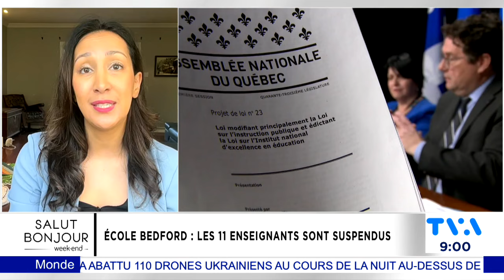11 enseignants suspendus à l’école Bedford: la patronne du CSSDM «nous prend pour de grandes valises